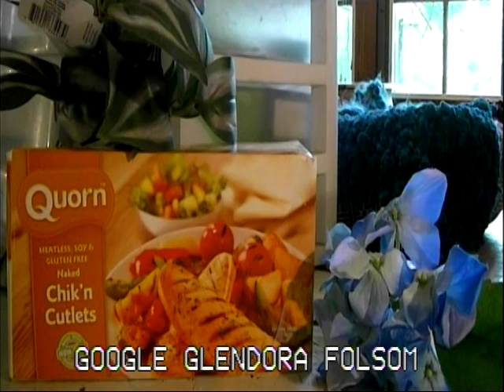Glendora Vegetarian Comm #97 May 24, 2019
caddy joke